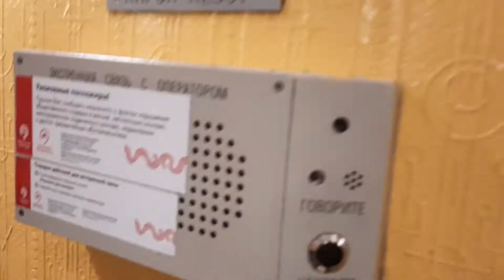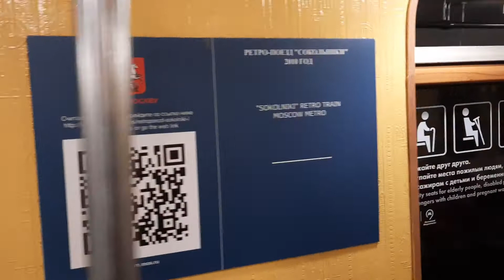Ретропоезд Сокольники на параде поездов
снято 15 мая 2021 года на параде поездов мосметро